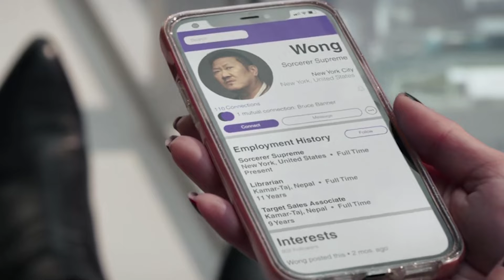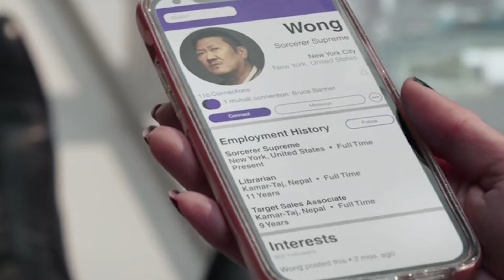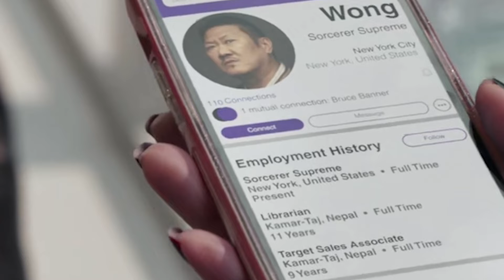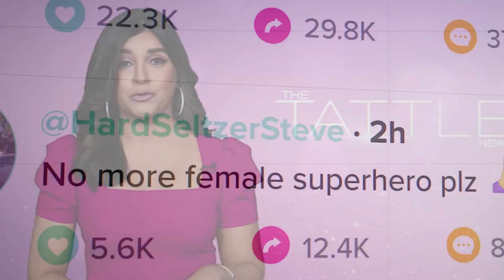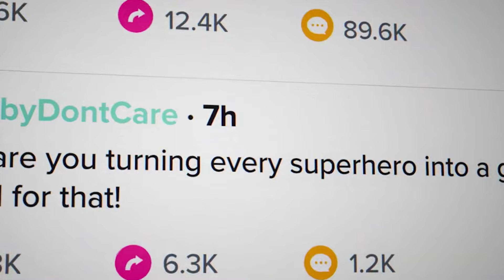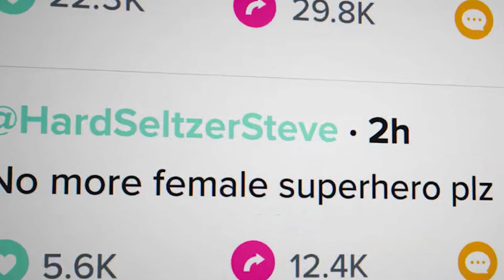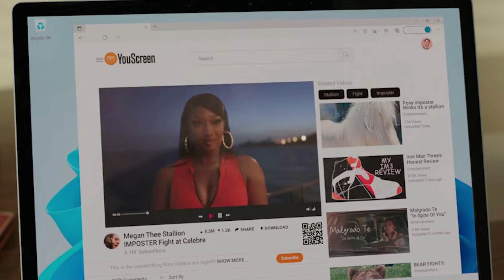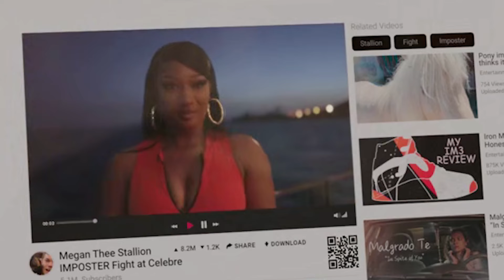She-Hulk Episode 3 FULL COMMENTARY | Why so bad?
She-Hulk episode three can be best summarized as a disjointed plot full of MCU references and self-aware jokes that don't land. Although it ends with a promise that the story moving forward will be good since now it has a sense of direction.

0:00 - Opening with Marvel Studios
0:19 - Jen confronts Emil about the prison break
1:42 - Nikki searching for Wong
4:20 - Jen breaks 4th wall in the car
5:36 - News/Social Media montage
6:15 - Bad CGI She-Hulk arrives
7:20 - Creepy Dennis returns with a case
9:09 - Wong meets She-Hulk
10:37 - Pug investigates shapeshifting elf
11:44 - Immposter pretends to be Bukowski
12:12 - Parole hearing day arrives
14:03 - Wong at the hearing
14:42 - Luna court case to dismiss
16:37 - Wong defends Emil
18:24 - Jen being protested
19:02 - Connecting A and B story
20:23 - Jen defends Bukowski
22:46 - Dennis gives Jen an idea
23:10 - Judgment of Emil Blonski
24:05 - She-Hulk gives an interview
25:02 - Jennifer is attacked
26:06 - The cringe post-credit scene

The best place for movie/TV recommendations, news, reviews, and breakdowns. WBF is all about stories on screen, nothing else. Here you will get an in-depth analysis of stories to better understand those fictional worlds so as to make the most out of your viewing experiences.

Here we'll cover all English movies/shows but primarily focus on those that take great effort in building fantastic fictional worlds. So if you are someone who loves to go deeper into understanding the stories on screen then please consider supporting this channel by becoming a subscriber.

New recommendation EVERY THURSDAY
And it's breakdown EVERY MONDAY